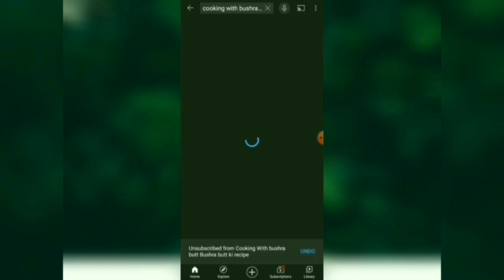Kaddu Recipe || Mutton Kaddu Recipe || Lauki Gosht || Mutton With Bottle Gourd By Bushra Butt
Ghiya Gosht Recipe| Lauki Gosht Recipe | Desi Style Mutton Recipe

Lauki Gosht Recipe

Cooking with Bushra Butt

Lauki | بیف لوکی گوشت | Beef Kaddu Recipe Gosht | Beef with Bottle Gourd | Chef Bushra Butt Food Bbkk

Bushra Butt ka kitchen Food Bbkk

Ghiya Gosht Recipe | Lauki Gosht | Kaddu Gosht By Bushra Butt

Bushra Butt Food Secrets

Lauki | بیف لوکی گوشت | Beef Kaddu Recipe
Gosht Sabzi | Beef with Bottle Gourd By

Food

Food

Hi Viewers Welcome to our Channel Cookin with bushra Butt Today i will share with you How to make Classic Beef Kaddu Recipe | So | Lauki Gosht Sabzi | Beef with Bottle Gourd By Bushra Butt.

-Kadu 1/2 Kg

-Pyaaz /Onion 1 Large Size

-Lehsan & Adrak /Garlic & Ginger Paste 1/2 tbsp

-Timatar/Tomato 1 Large Size -Namak /Salt 2 tsp
-Surkh Mirch/Red Chilli 1 tbsp

-Haldi /Turmeric 1/3 tsp

-Water 350ml

-6 Long / Cloves -Zeera 1/3 tsp

-2 Green Chilli

-Hot Spices Powder 1/2 tsp -Hara Dhaniya /Green Coriander

| متن لوکی گوشت |

 Mutton Kaddu Recipe Lauki Gosht

 | Mutton with Bottle Gourd

Food Secrets

| Lauki Gosht

 | ملی نوکی گوشت |

Mutton Kaddu Recipe Mutton with Bottle Gourd | Cooking with Bushra Butt | Village

Food Secrets